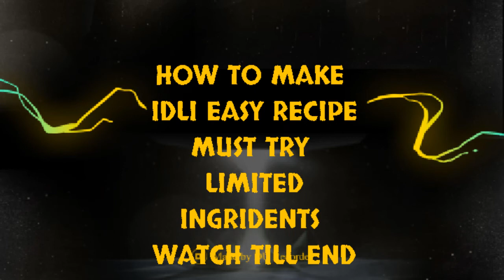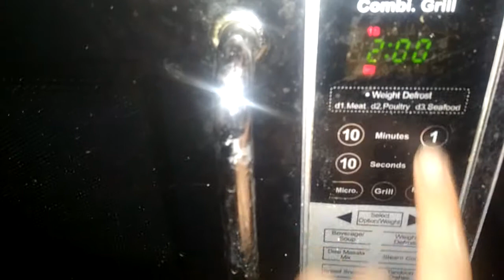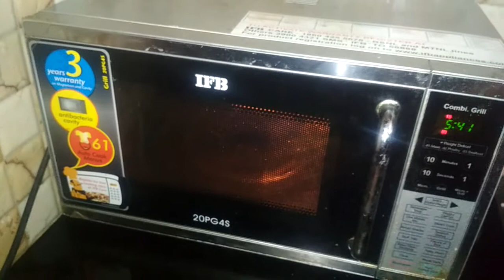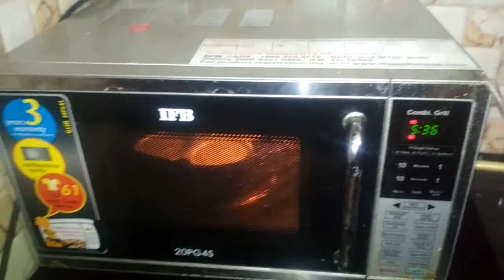HOW TO MAKE IDLI EASY RECIPE||IDLI RECIPE BY ANY TOPIC YT#LIMITED INGRIDENTS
HELLO GUYS KAISE HAI AAP SAB AAJ MERI YEAH VIDEO AACHUKI HAI JISME MAINE AAPKO BATAYA HOW TO MAKE IDLI 👆👆 GUYS BHUT HI AASAN SI RECIPE KASIE LAGI JAROR BATANA KAISE LAGI AAPKO YEAH RECIPE IDLI RECIPE HOW TO MAKE IDLI IDLII RECIPE HOW TO MAKE IDLI AT HOME LIMITED INGRIDENTS ONLY 4 INGRIDENTS NEEDED IF YOU HAVE THESE 4 INGRIDENTS OF IDLI YOU CAN MAKE IDLI VERY EASY
TAGS

INGRIDENTS NEEDED FOR MAKING IDLII
1CUP DAHI
1CUP SUJI
1 SPOON SALT
HALF SPOON BAKING POWDER

THAT'S ALL FOODIES JUST MAKE IT
BANAU JALDI AND SHARE YOUR EXPERIENCE
THANKS

HOW TO MAKE IDLI
JUST MADE IT
THANKS
HAVE A NICE DAY